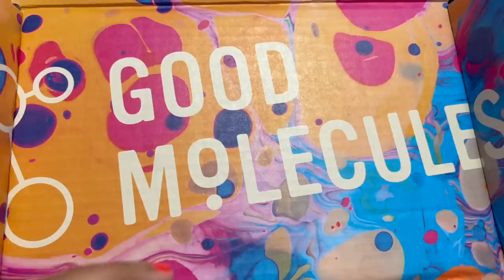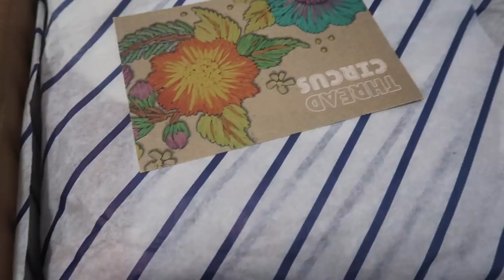DAILY VLOG | SKINCARE | WOOL COATS | THREAD CIRCUS | ARE WE REALLY SUSTAINABLE? | Chatty Try-On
Saint Laurent Tote
Shirt Dress
Italian Coat
Face Oil
Private Personal & Vintage Luxury Sessions

Bonjour mes amies! Let's run a few errands and open a few PR packages.